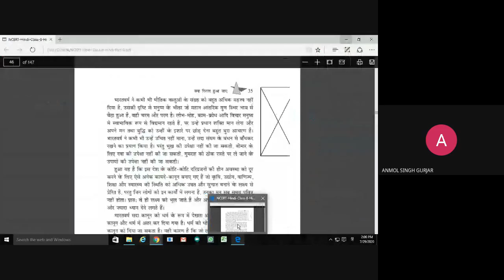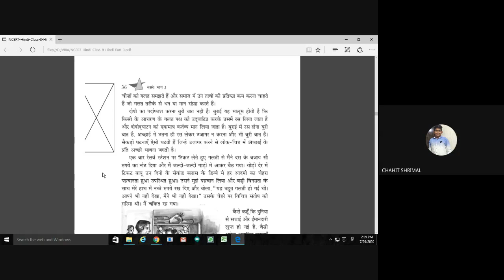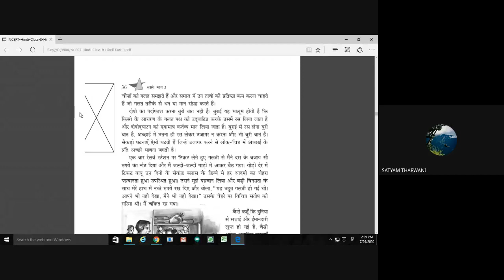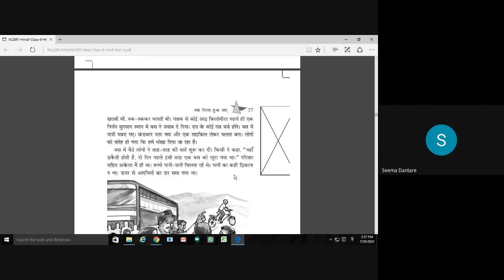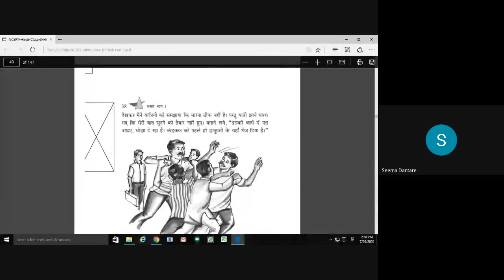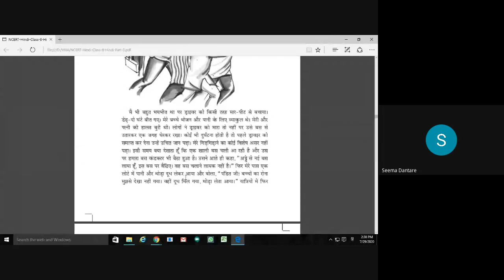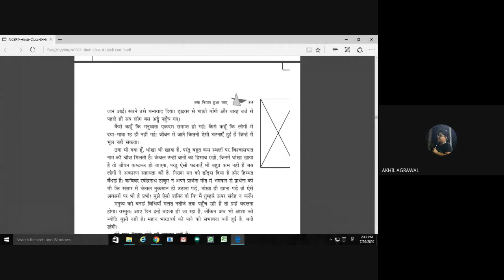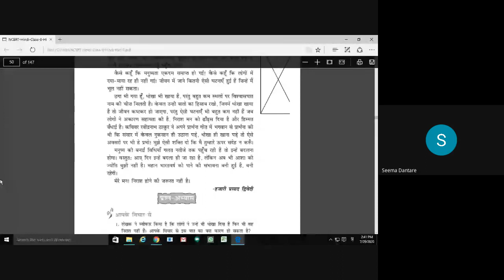VIII -A HINDI (2020-07-29 at 01:29 GMT-7)